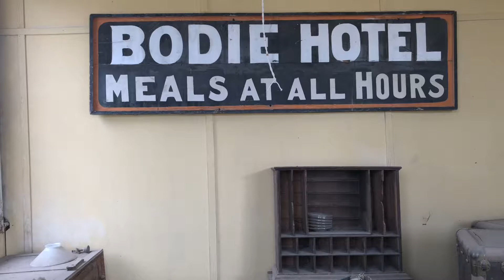Inside Bodie Hotel Ghost town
inside Bodie Hotel, ghost town Bodie, California, United States of America, USA